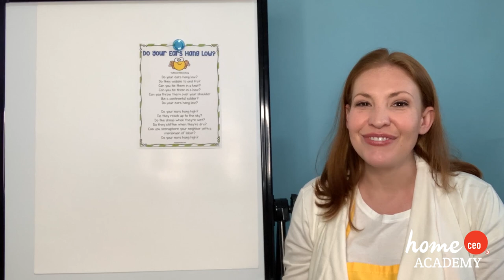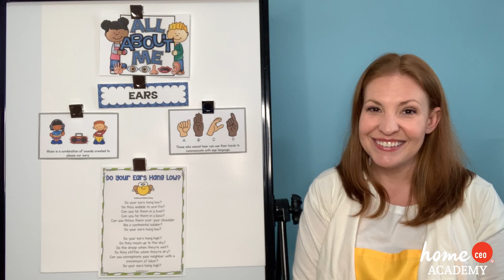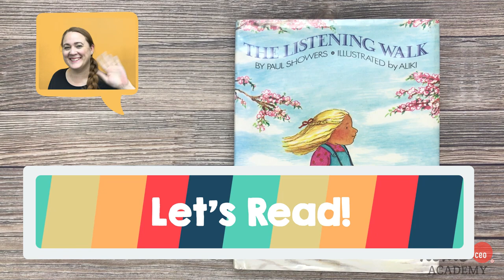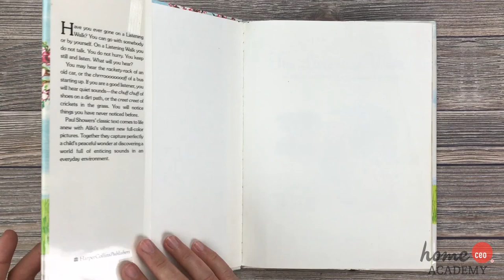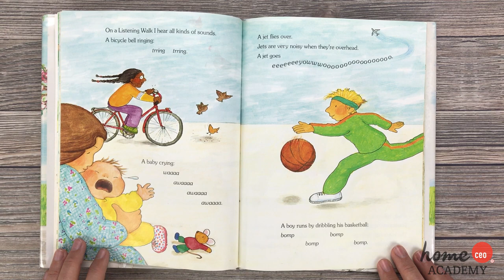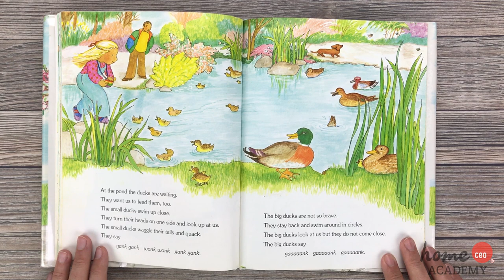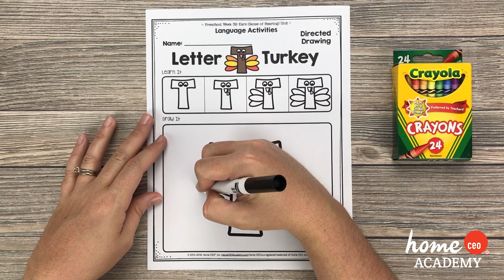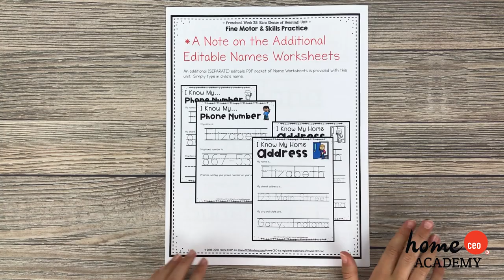Preschool with Home CEO Academy Episode 95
This Circle Time Club video is designed to accompany and enhance Week 32: Ears, Sense of Hearing of the Home CEO Academy Totschool Curriculum.

You can purchase this unit as part of a complete year program

This week, our theme is Ears and Sense of Hearing!  Join us as we sing, play, and review the alphabet, focusing on the letters S & T, identifying parts of our bodies, instruments, numbers 1-20, and much more!